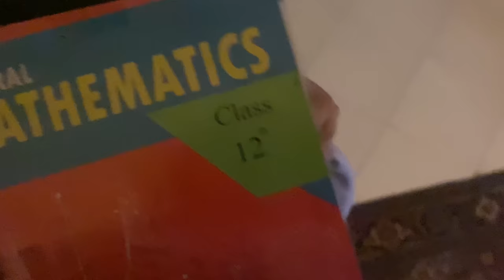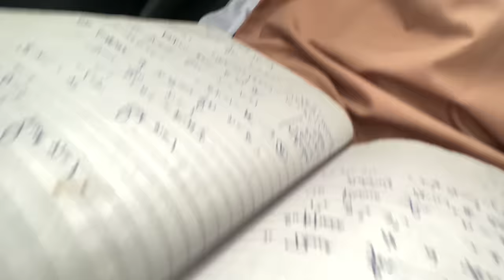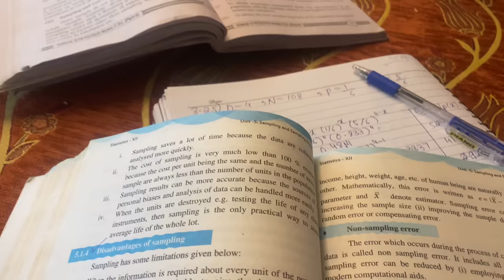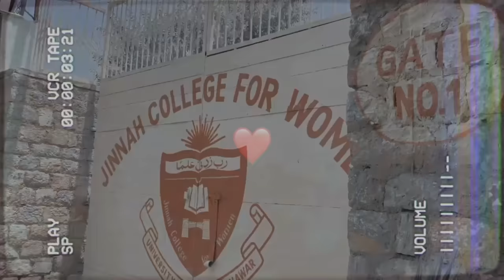Last 3 days of college! | Board Exams Vlog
hellooo!
sorry for not uploading anything guys!
 i'm back & inshallah will be consistent again!

absolutely love her covers do check her out💓